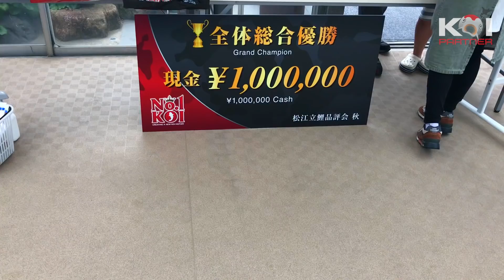The Best KOI Fish Wins $10,000,- | Narita Koi Farm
The Best Koi Fish wins $10,000 dollars or 1 milion Japanese Yen. Ryuki Narita organized another great event on its farm in 2018. Which fish was Grand Champion and won all that money? I take you with me on a small tour trough his amazing Koi Farm in Japan.

Credits to:
The Koi Page (Instagram)

The Sanke in the first video is handled by KoiBito Japan
Extra credits to MPKoi (Netherlands).

Please let me know what you think of our video's in the comments below.